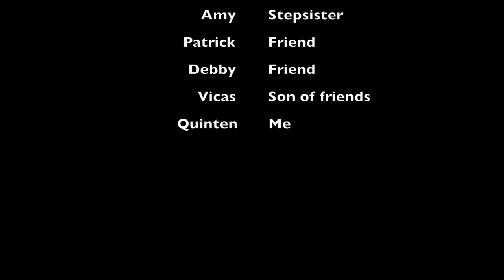Gopro: Epic Karting in Lipno | Czech Republic | With Some Fails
:) the karting with my gopro was awesome! love lipno and love gopro

Add us on Snapchat: qsdvideos